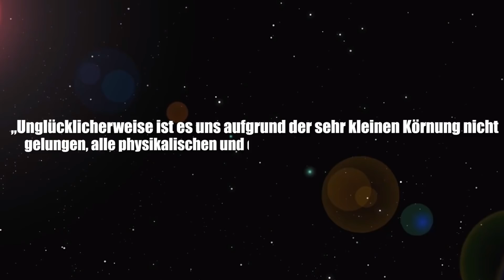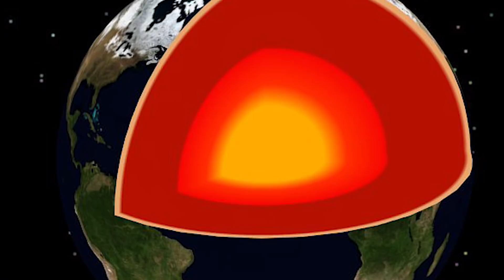Neues außerirdisches Material gefunden! - Clixoom Science & Fiction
Ein russisches Forschungsteam hat ein bisher völlig unbekanntes Mineral gefunden, das so auf der Erde nicht vorkommt.